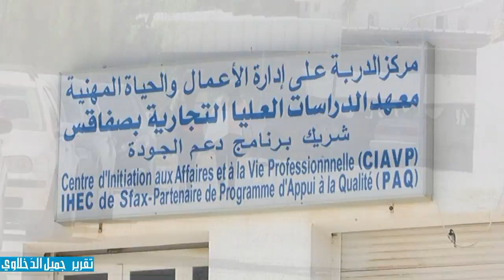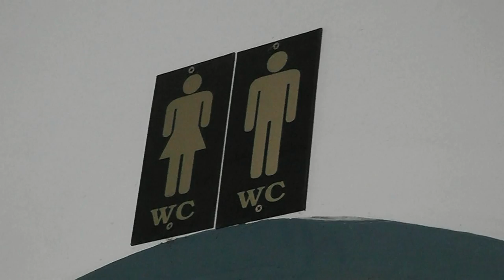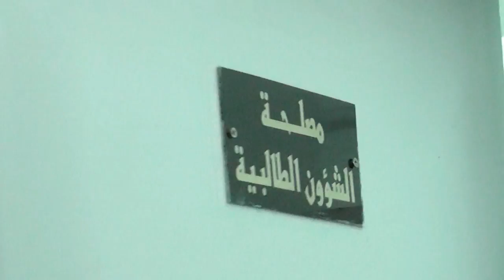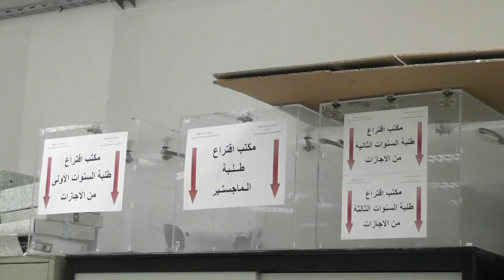IHEC Sfax - تقرير جميل الدّخلاوي (parodie)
Vidéo by iPhoto - Av Majida Boulila Imm Zephyr - Tél 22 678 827 - FB
Image: Mahdi Abid
son : Mehrez Bouyahya